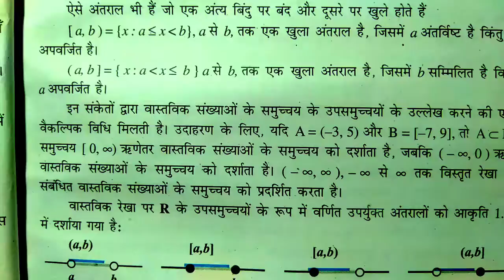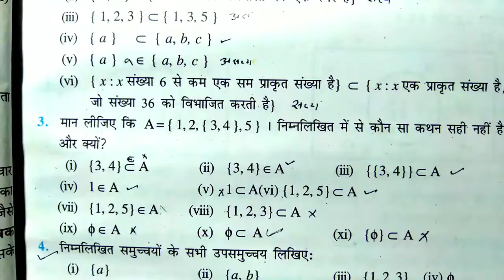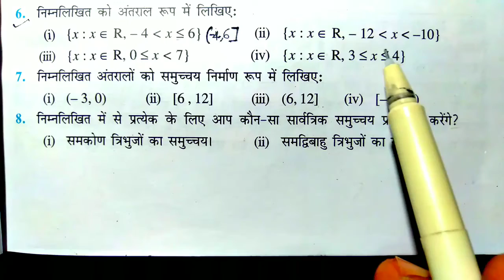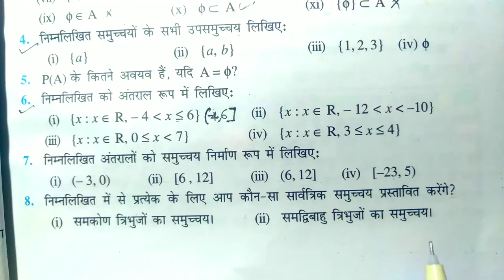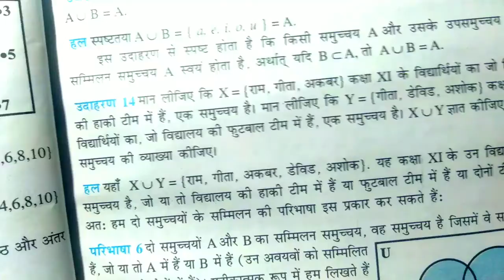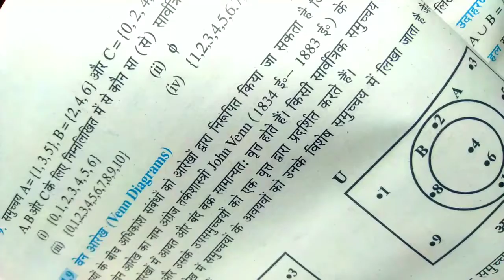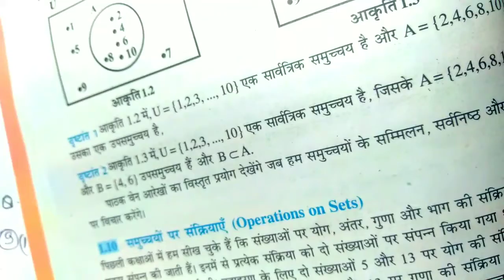Ex-1.3 Q6,Q7,Q8,Q9Class-11 Maths||प्रश्नावली 1.3 हल देखें||यूपी 2021-22